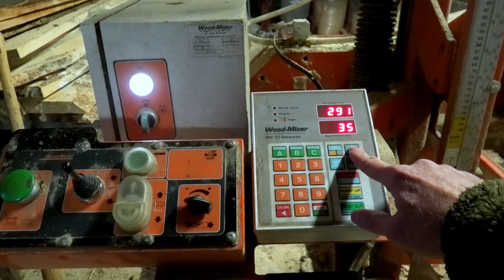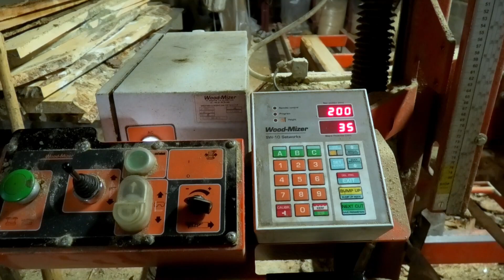Mill oak log in Woodmizer LT15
Milling oak log in WoodMizer LT15
In this video I also show how to set the height of Woodmizer Lt15 using programs (arrow up on the computer panel)
Instead of runnung the saw head manualy up and down
You press Manual program (up arrow) on the data measuring unit, when P1- is displayed, enter the desired dimension from the saw bed and press next cut when the saw head has stopped at the correct height, press exit to continue as usual

Equipment that I use in my homestead / Maskiner som jag använder på gården
WoodMizer Lt15
Wood work
Logosol ph 260
Chainsaw Stihl 361
Chainsaw stihl 251
Chainsaw stihl 192
Husqvarna röjsåg
Zetor 7045
MF35 (massy ferguson 35)
Land Rover defender 110
Hymas 474
Atlas Copco Cobra 148
Sampo rosenlew 360
McCormich 46 baler
Kellfri 185
Honungsslunga 4-ramars självvändare / 4 frame electric reversible honey extractor
Potato’s extractor/ potatisupptagare
Berg 3:10